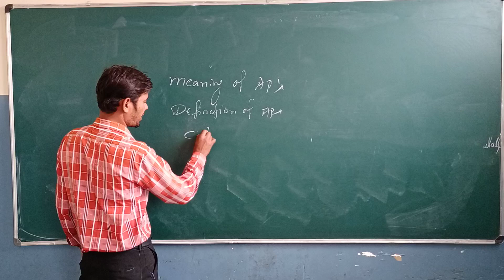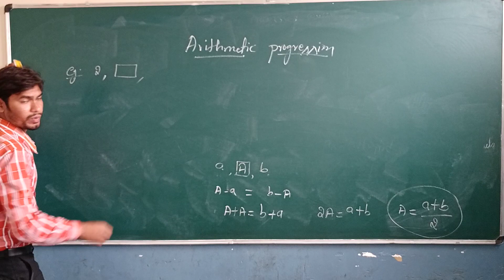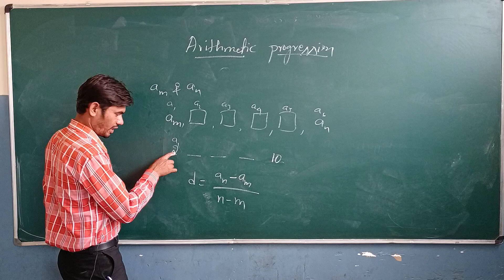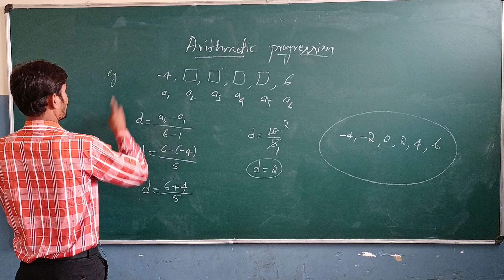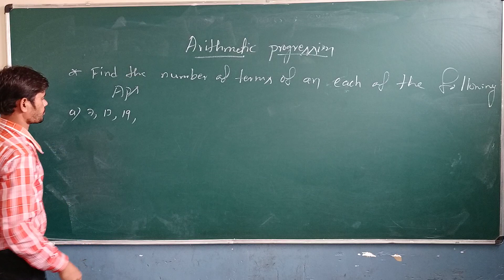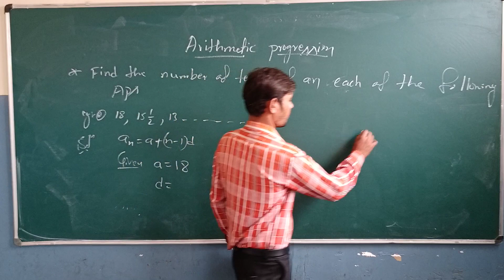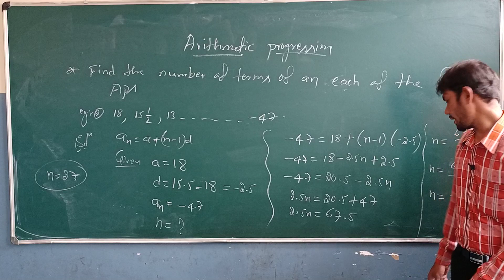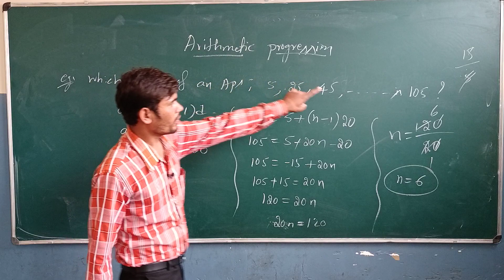Shubhodaya English School Gubbi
AP by palaksha